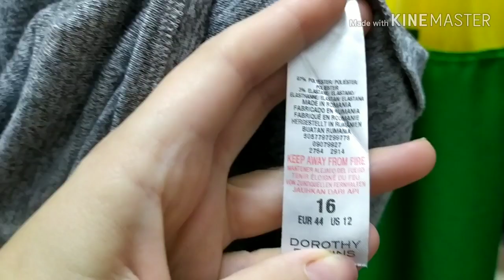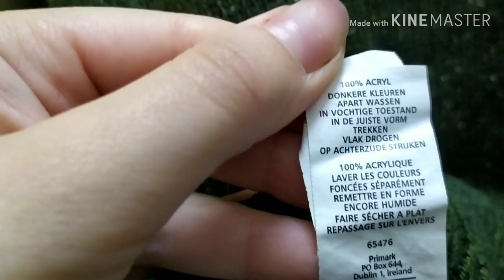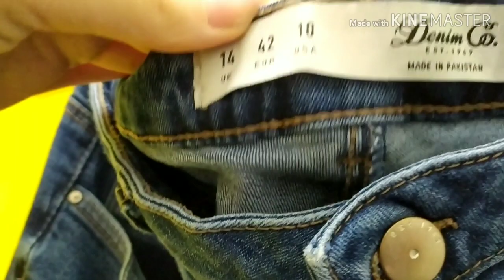СЕКОНД ХЕНД ЛЮКС//В ПРИМЕРОЧНОЙ СЕКОНДХЕНД//СЕКОНД ЛЮКС🧥👗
Всем приветик!